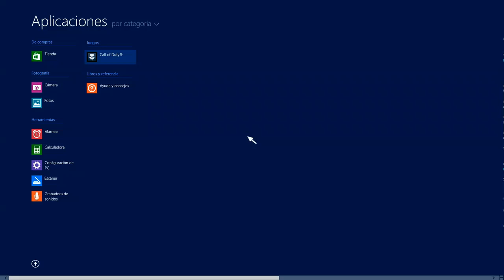Tutorial de la guerra de clanes Call of Duty Advanced Warfare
Tutorial que viene en la app de Windows 8